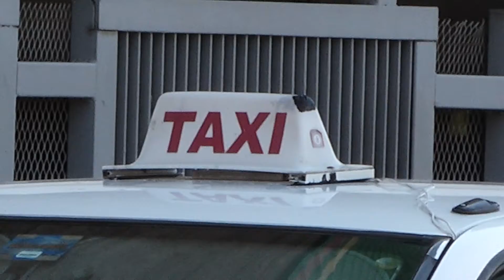TAXISTAS BUEN FIN BITE